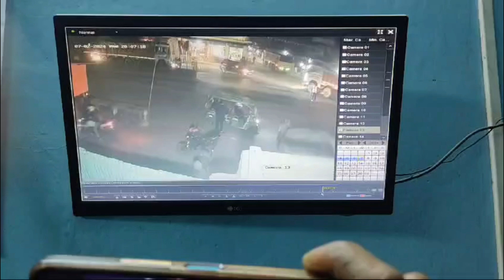Dalkhola Times | Dalkhola news | news Live | Krandighi news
dalkhola news
dilshad
dalkhola
dalkhola news
news
insta 149,866,852
2 meme 149,560,135
3 143,670,036
4 explorepage 135,910,444
5 india 133,963,034
6 likes 133,580,737
7 bhfyp 124,074,762
8 dance 121,801,382
9 indonesia 119,990,464
10
explorepage - 8%
- 7%
- 7%
love - 4%
- 4%
follow - 4%
instagood - 4%